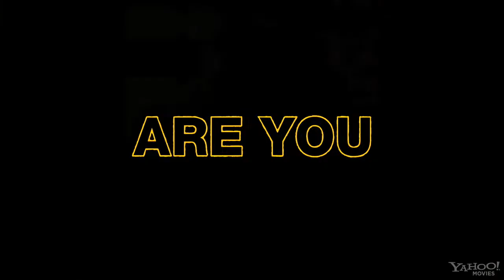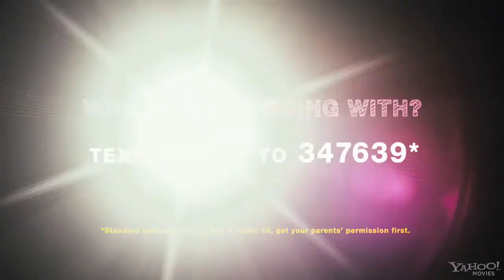Prom Trailer 2 (2011) HD